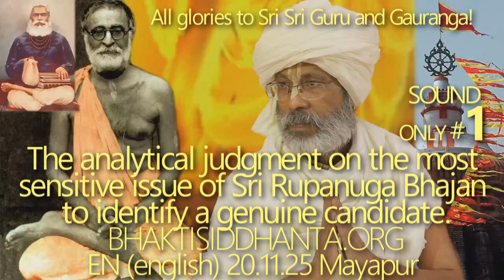SBen201225 The analytical judgment on the most sensitive issue #1 of Sri Rupanuga Bhajan to identify